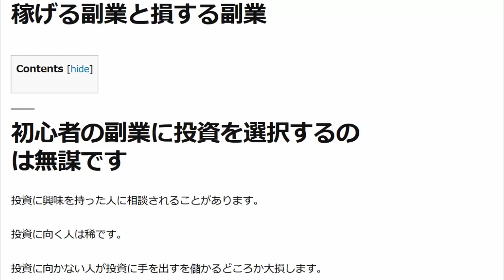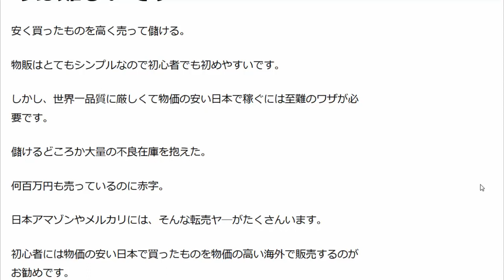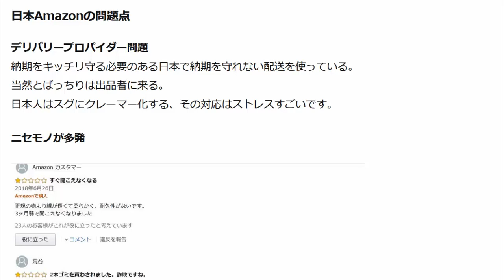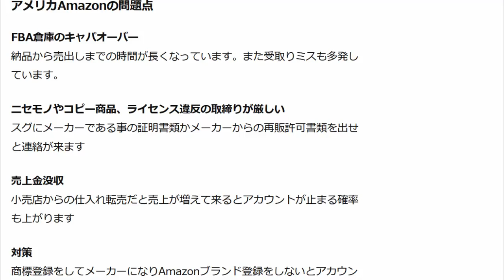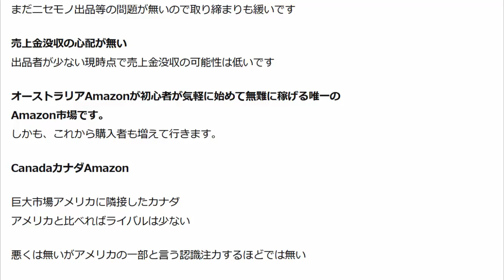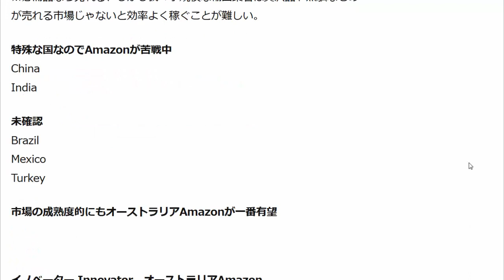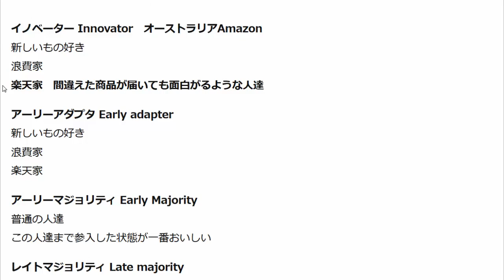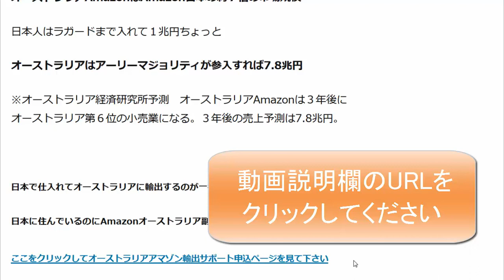稼げる副業と損する副業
1日10分で月10万円を稼ぐ! Amazon輸出ビジネスがわかる本(2013/11/22)